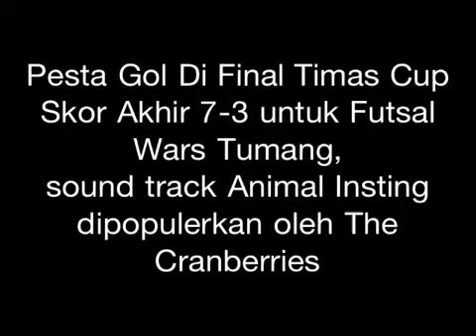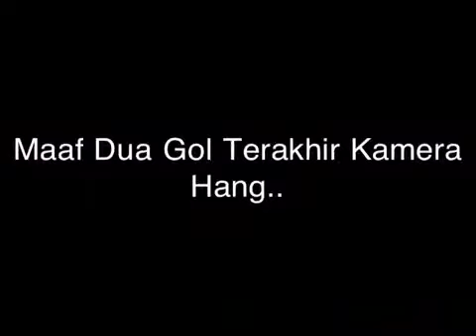The Winners Timas Cup (HD video)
FT 7-3 Futsal Wars Win